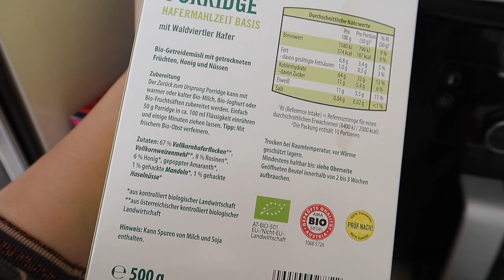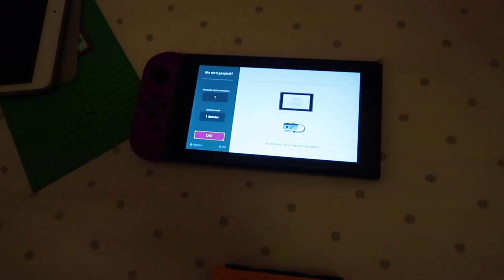Luisas neues Bett